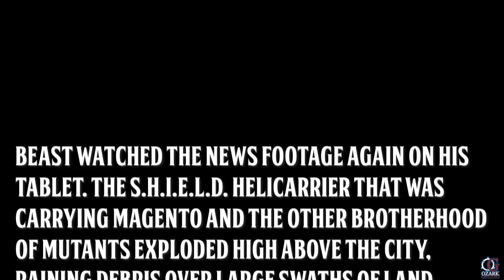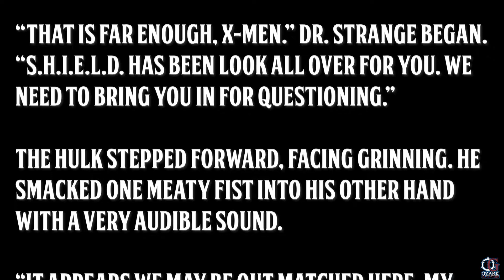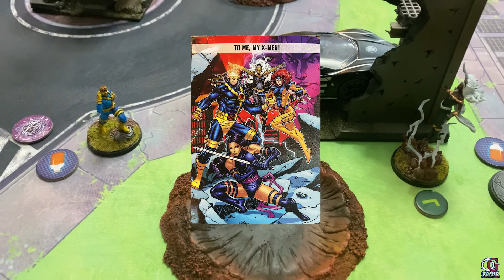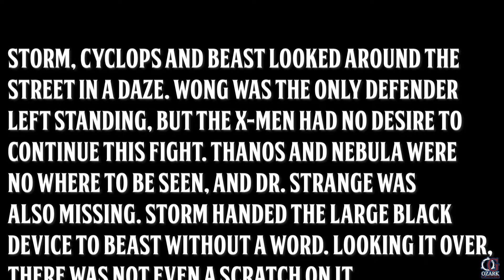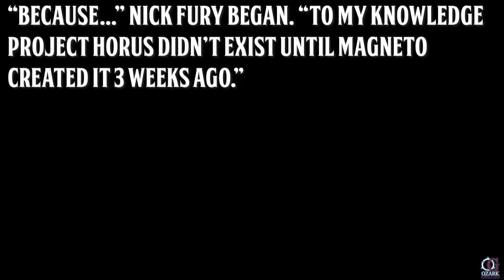S1E8 The Defenders Vs Uncanny X- men (Marvel: Crisis Protocol Battle Report)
Prelude to Mutant Uprising Part 3

An explosion rocks the city as a S.H.I.E.L.D Helicarrier carrying infamous mutant terrorist Magneto erupts into a massive fireball in the sky. As debris rains down on the city, the X-Men race to the scene in order to recover a device that holds the key to the rising mutant oppression all mutants are experiencing. But The Defenders are not going to let the criminals rummage around the city without a fight!

Join us on our Facebook page to get more insights to the game!